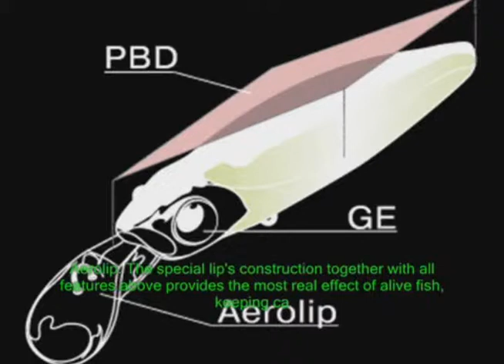Pontoon 21 Gagagoon Action